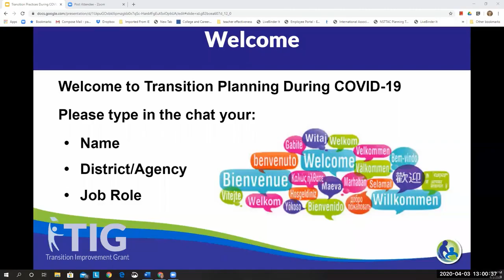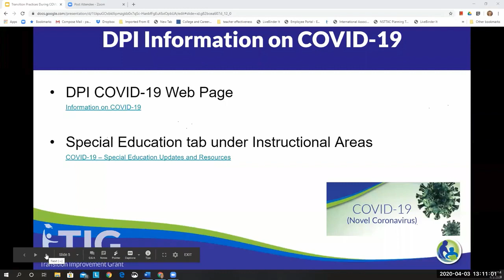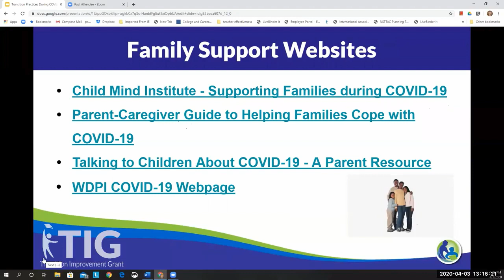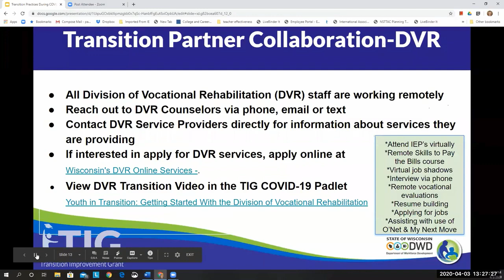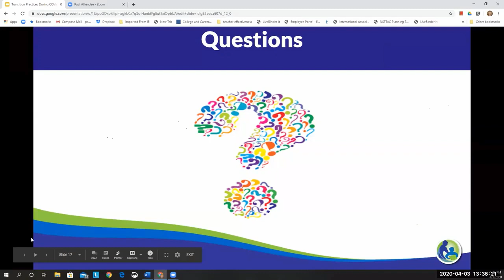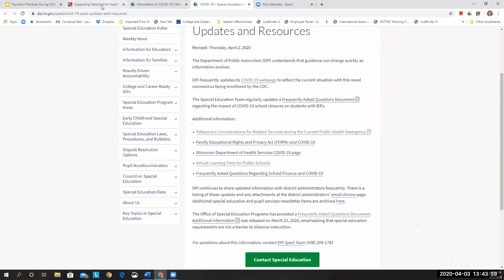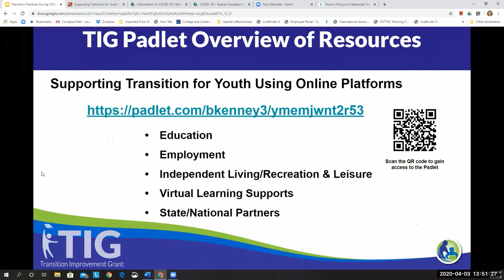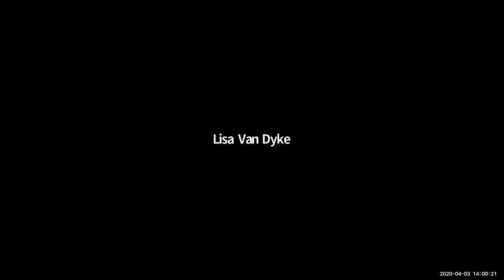Transition Planning During COVID 19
This video reviews guidance from the Wisconsin Department of Public Instruction, as well as how the Transition Improvement Grant can help support during the COVID pandemic.